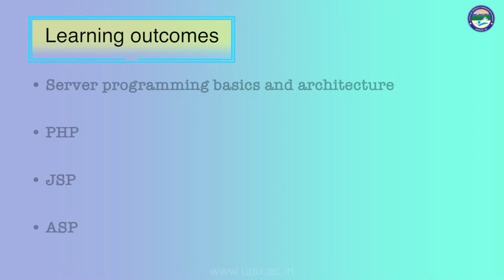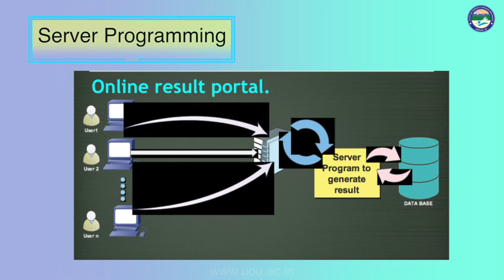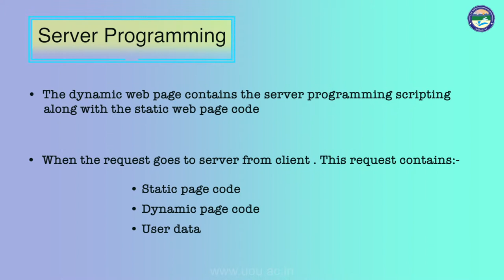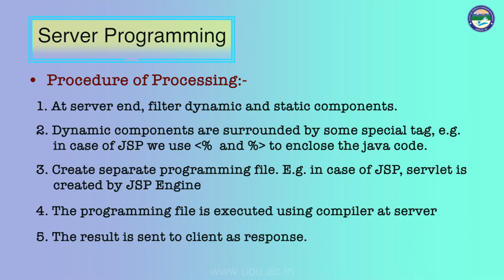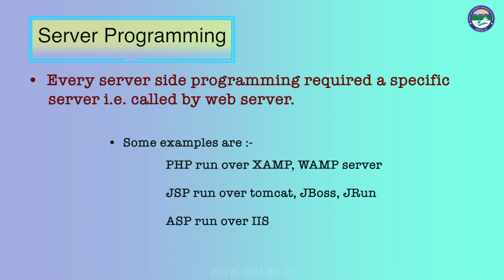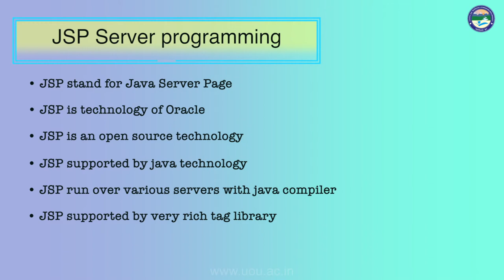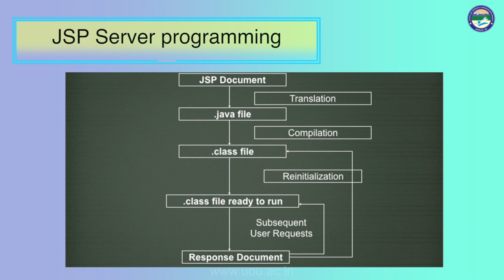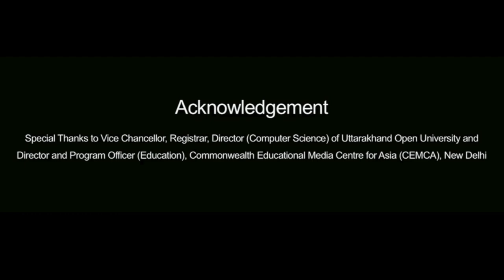Server Programming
By : Darpan Anand